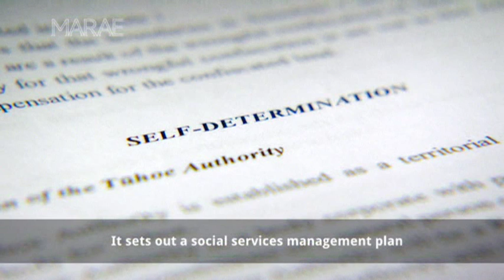Ruatahuna: Mana Motuhake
This year two acts were passed which together settle the historical grievances of Tūhoe and establish legal identity and new governance arrangements for Te Urewera. Included for the first time is a comprehensive document on mana motuhake detailing the steps that will be taken to enable Tūhoe to manage their own future. Ngahuia Wade visited the Tūhoe settlement of Ruatahuna, to see what the people think.